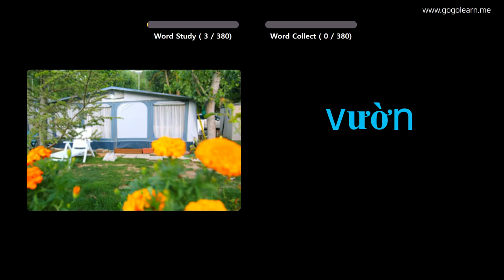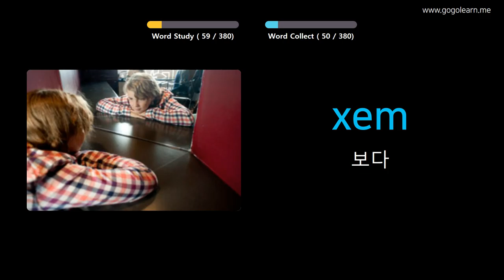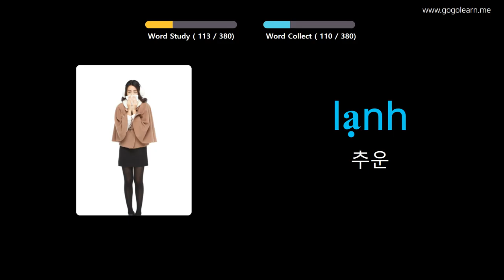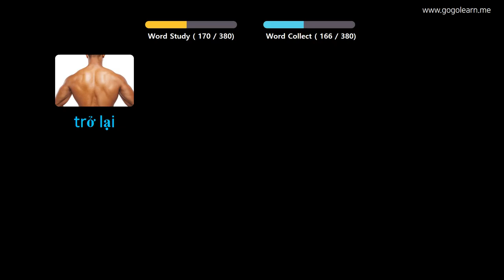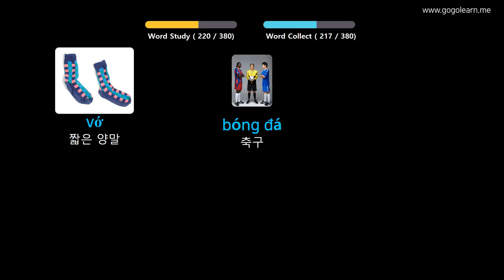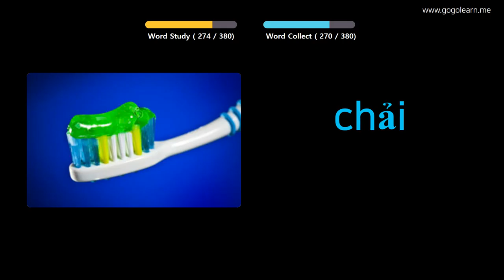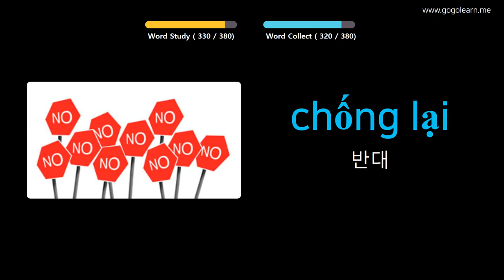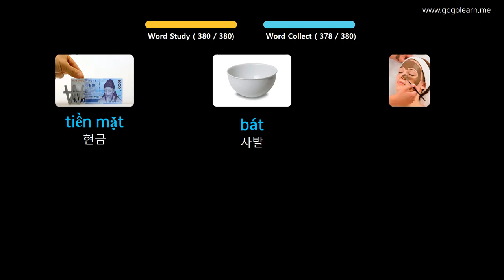사진을 통해 베트남어를 배우세요 |베트남어 어휘 기본 키즈 | Golearn